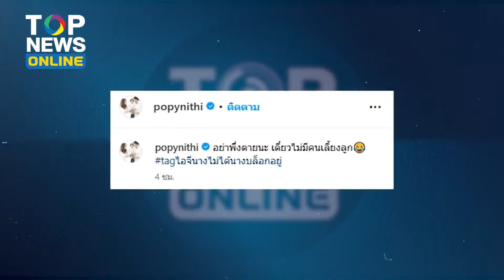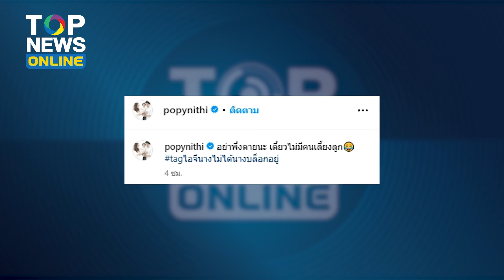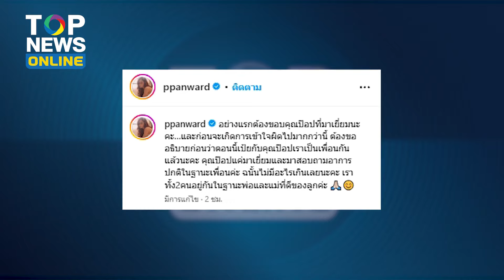ดราม่า "ป๊อป" เยี่ยม "เป้ย ปานวาด" ป่วย แต่โดนติงใช้แคปชั่นแรง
ดราม่าอีก “ป๊อป นิธิ” เยี่ยม “เป้ย ปานวาด” ป่วย ชาวเน็ตติงใช้แคปชั่นแรง จนเป้ยต้องออกมาแจงสถานะที่แท้จริง